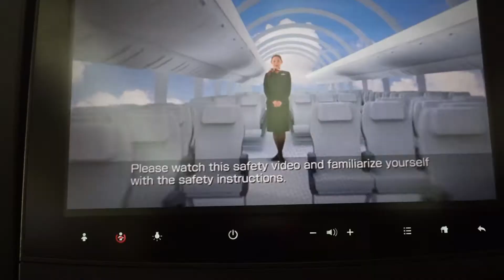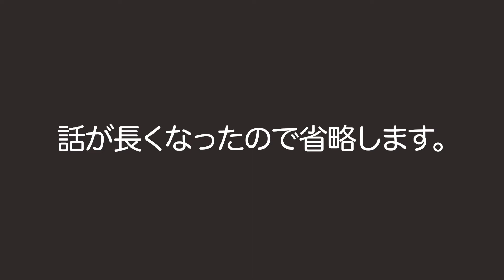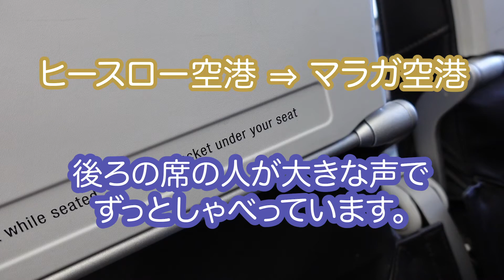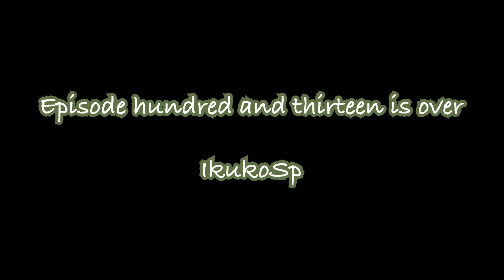パンデミック後の閑散とした羽田空港、ロンドン空港、マラガ空港 Vlog113 The deserted Haneda, London and Malaga airports 26-28 Jul, 20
2ヶ月の予定で一時帰国したら、コロナのパンデミックが起こったため、スペインに戻れず、日本滞在が半年以上にもなりました。スペインのロックダウンが解除されたことから、この日にスペインに戻ることができ、本来なら経由地に降り立つフライトスケジュールではないのですが、フライトのキャンセルやスケジュール変更のため、羽田空港で一泊、ロンドンで一泊、３日かけて予定していたジブラルタル空港ではなく、スペインのマラガ空港に降り立ちました。

▷ Vlog112 ジブラルタルから日本へ一時帰国（コロナのパンデミックが起こる前）Gibraltar to Japan trip, 11-12 Jan, 2020

SONY VLOGCAM ZV-1

【My gear】
■カメラ
Nikon Nikon1 J5
SONY FDR-AX33 の弟機種
GoPro Hero4
LOGICOOL C930e

■Live stream用
Elgato Cam Link 4K
HDMIケーブル 1.8m

■ハンディレコーダー
ZOOM H1n + アクセサリーパック
BOYAショックマウント

■三脚
Joby ゴリラポッド 3K
Andoer アルミ合金製 四段
テーブルトップスタンド
ジンバル

■マイク
外部マイク
Snowball iCE White
小型マイク DJI OSMO
小型マイク Saramonic

■ミニキーボード
ARTURIA MIDI

【a wish list ほしいカメラ】
Sony Rx100 M6
Gopro Hero7 black
パナソニック GH5

もし上記のリンクをクリック後、何か（上記の商品以外でも）購入いただけましたら1〜3%が私の収入となります。動画作成の活動費として使わせていただきますので、よろしくご支援下さい。

南スペインはアンダルシア地方の「コルテス・デ・ラ・フロンテーラ」という2千5百人ほどの白い村に、2001年クリスマスの日、10年住んだ国際都市「香港」から引っ越してきました。大都市からど田舎というギャップに苦しんだ時期もありましたが、現在は村生活にどっぷり浸かっています。

2015年11月に最愛の犬、モンスター（名前です）を天国に見送り、ペットロスで気力を失い、Youtube動画のアップもブログの更新も止まってしまいましたが、3年が経った頃から、ようやく気持ちも落ち着き、Vlog を始めようと思えるようになりました。

Vlog を通して、スペインの田舎の風景、コルテス村の穏やかな雰囲気を楽しんで頂けたら嬉しいです。